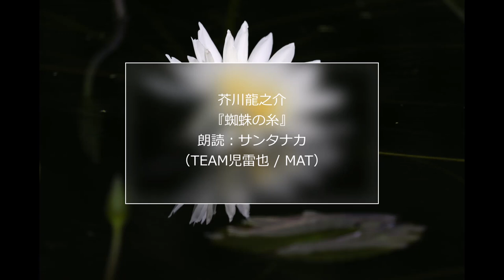日本語字幕あり 朗読 芥川龍之介『蜘蛛の糸』/ オーディオブック Podcast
※日本語字幕と各自動翻訳字幕あり
※青空文庫作成テキストを使用

本文のテキストファイルは、インターネットの図書館、青空文庫（ ）で作らたものを利用しています。入力、校正、制作にあたったのは、青空文庫のボランティアの皆さんです。

底本「芥川龍之介全集」ちくま文庫、筑摩書房　198年10月28日第1刷発行　1996年7月15日第刷発行
底本の親本「筑摩全集類聚版芥川龍之介全集」筑摩書房　1971年3月～1971年11月
入力 平山誠、野口英司　校正 もりみつじゅんじ　1997年11月10日公開　2011年1月28日修正